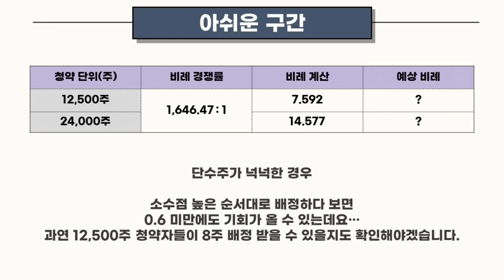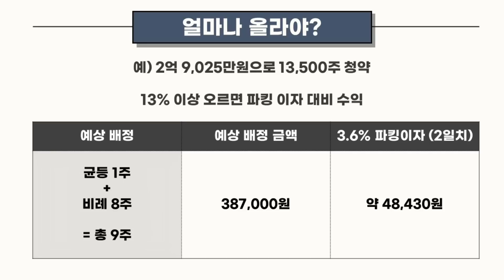[공모주] 기가비스 마감 데이터 / 5사 6입 적용 구간 / 1,000주 & 12,500주 청약자들의 운명은 어찌 될 것인가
기가비스의 마감 데이터 입니다!
다들 고생 많으셨어요!